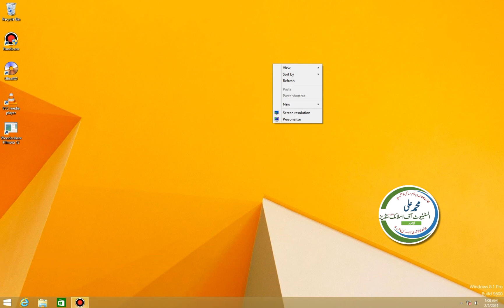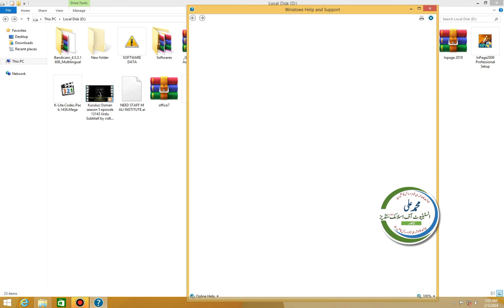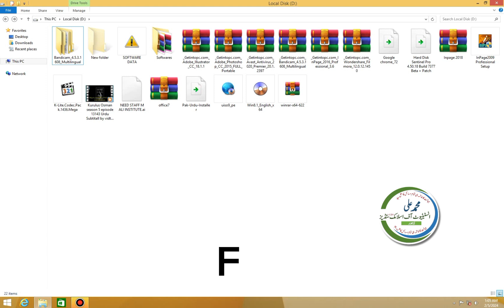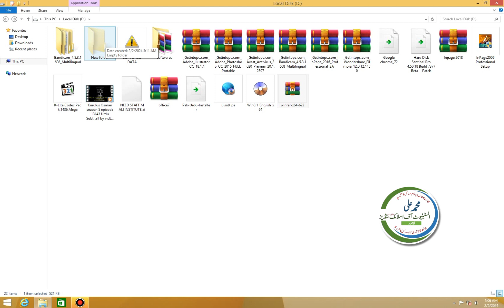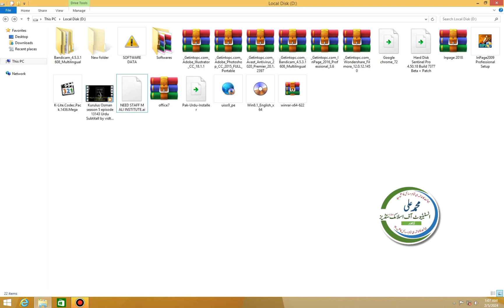6th Lecture Keyboard Shortcuts Computer Basic Course MAIOIS